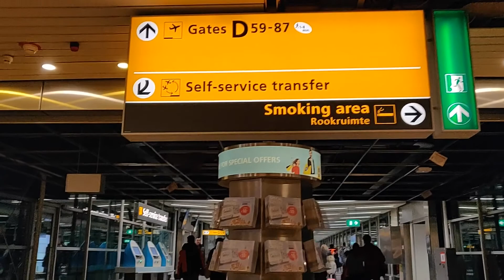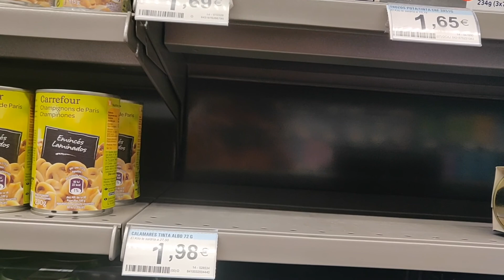Valencia, Spain: Stay, Veg Food, My Journey (Hindi)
I am a Indian and visited Valencia in February 2020. This is a 2nd video of my Europe trip. I started from Amsterdam, then Valencia. If you are looking for the places to visit and things to do in Valencia, this is a must watch video in Hindi.
During my time in Valencia I visited Serranos Towers, Valencia Zoo, Malvarrosa Beach and Central market of Valencia.
I have visited more than 20 countries and visit Europe almost every year for personal and professional trip. This time I decided to explore and shoot my trip to share on YouTube. Due to regular travel to Europe I have a long duration Schengen Visa as well. After the series I will also share how to apply for Schengen visa from India.